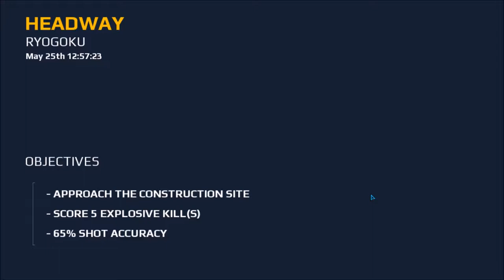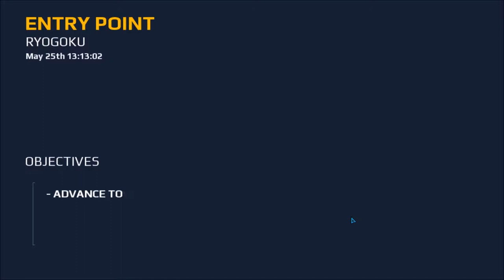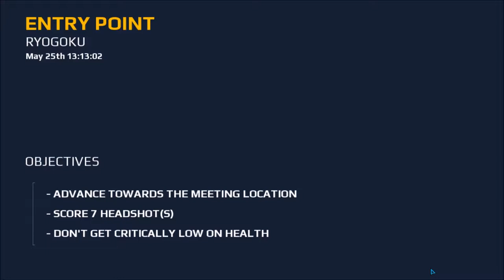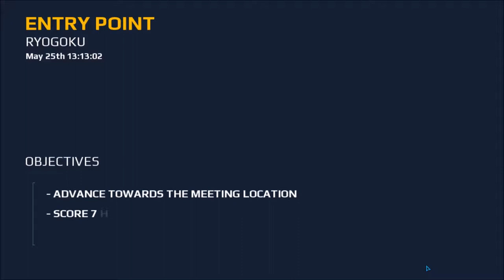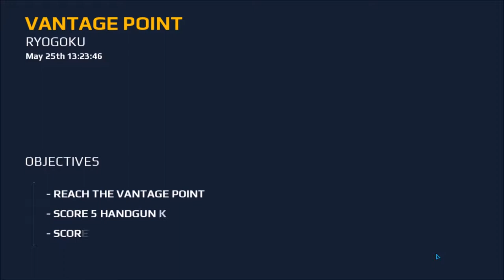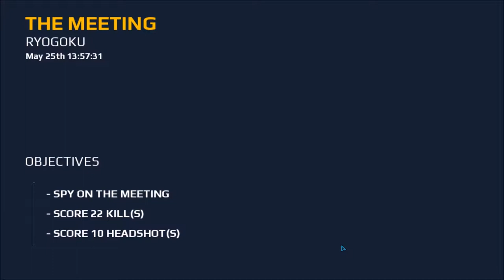MC5 eSports Fps Chapter 5 RYOGOKU THE HUNT GTX1050ti OC 1080P Amaizing PC GamePlay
"Amps everything up to the next level."-148 apps

Step onto the battlefield with the game that raised the bar for first-person shooters.
Create a squad, add your friends and test your skills in dynamic multiplayer warfare
Against online rivals from around the world!
Prefer to work alone? Then step into the thrilling solo campaign as you shoot your way
Through one dire situation after another to save a world on the brink of anarchy and expose a
Lunatic's apocalyptic plans.

IMPORTANT- Modern Combat 5 requires an Internet connection and a touch input device.